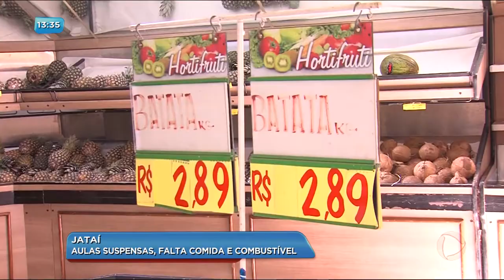BG - Jataí: Aulas suspensas, falta comida e combustível - 28-05-2018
Em Jataí, falta gás de cozinha, comidas nos supermercados e as aulas em algumas escolas foram suspensas. Combustível só para veículos oficiais como ambulâncias e viaturas da polícia. O repórter Abimael Silva mostra pra gente.